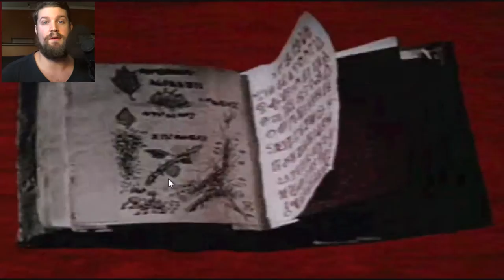Terrordrome [P1] - HORROR ICON FIGHTER!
Amaz-balls fighter with all the icons from classic horror movies.